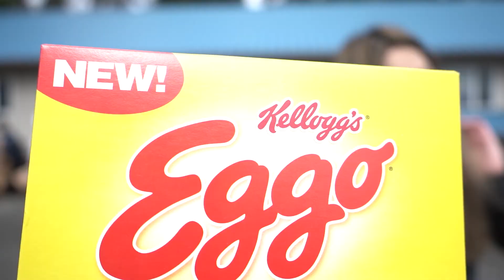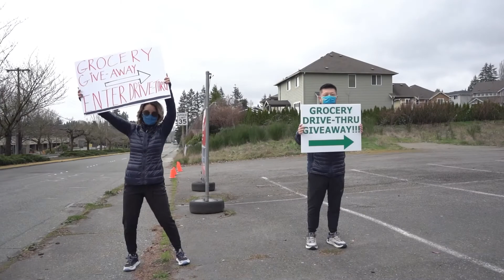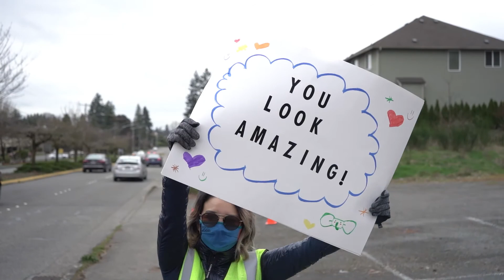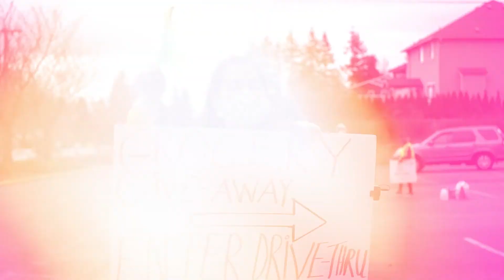Grocery Giveaway 2021 in partnership of Convoy of Hope